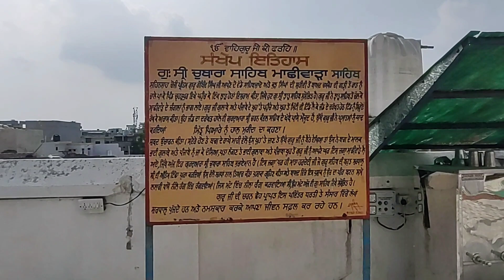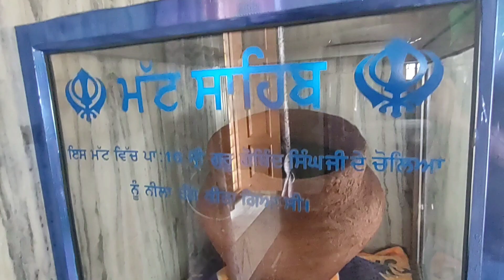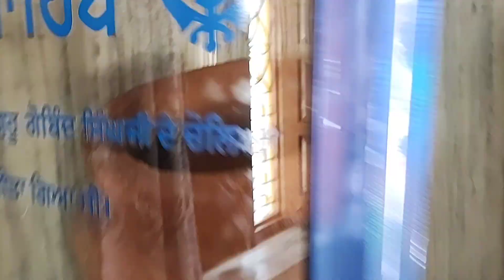ਗੁਰਦੁਆਰਾ ਸ਼੍ਰੀ ਚੁਬਾਰਾ ਸਾਹਿਬ ਜੀ ਦਾ ਇਤਿਹਾਸ, ਦਸਮ ਪਾਤਸ਼ਾਹ ਜੀ ਦੀ ਚਰਨ ਛੋਹ ਪ੍ਰਾਪਤ ਅਸਥਾਨ, ਮਾਛੀਵਾੜਾ